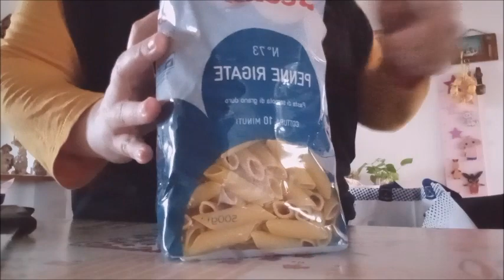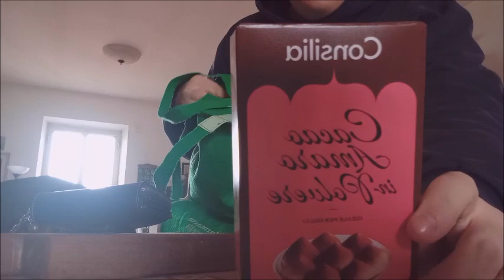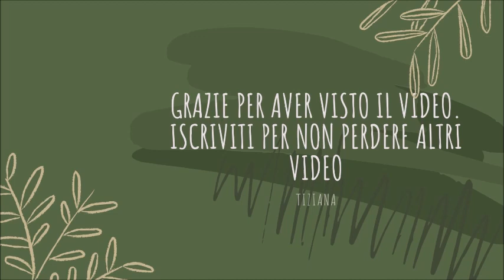3 giorni con me ||| mi serve un consiglio ||| Tiziana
***LEGGIMI***
MyShopAvon: avon.it/store/myshoptiziana
Cataloghi Avon: avon-brochure.it/avon/myshoptiziana/c03_it_2024/catalogocasac03/